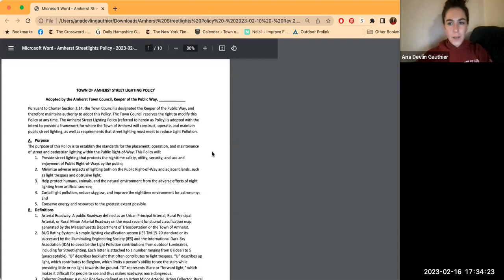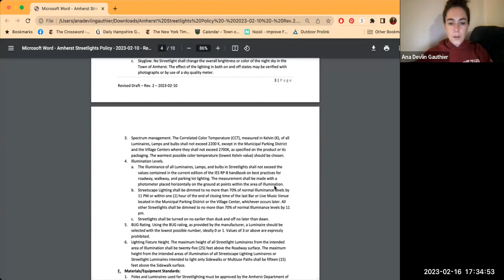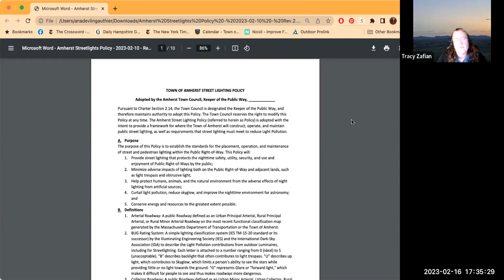Transportation Advisory Committee Feb 16, 2023